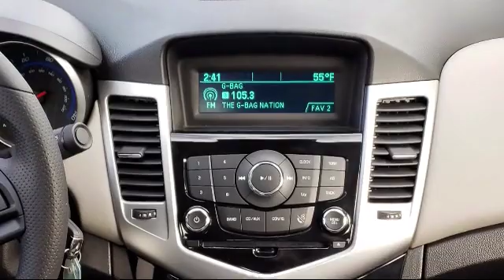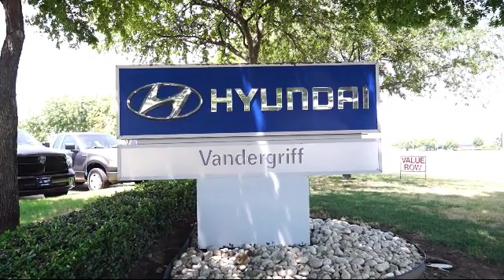2016 Chevrolet Cruze Limited Sedan LS Arlington Mansfield Grand Prairie Dallas Fort Worth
2016 Chevrolet Cruze Limited Sedan LS Stock Number: G7187309 Vin:1G1PC5SH8G7187309.

Vandergriff Hyundai
1120 I-20 West